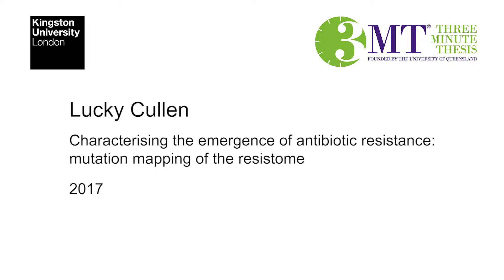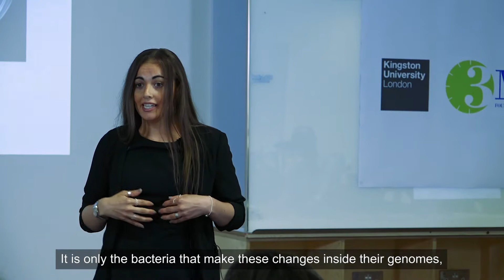Lucky Cullen: Characterising the emergence of antibiotic resistance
Lucky Cullen: Characterising the emergence of antibiotic resistance: mutation mapping of the resistome. 3MT Winner, Lucky Cullen discusses the increasing threat of an antimicrobial resistance crisis and her own research. First supervisor: Prof Mark Fielder.